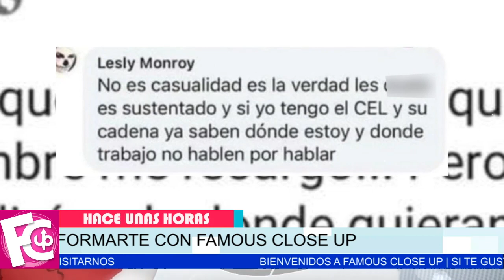🛑🔥 𝗦𝗢𝗡 𝗗𝗘𝗧𝗘𝗡𝗜𝗗𝗢𝗦 Agentes vinculados en el caso de “Benito”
Padre de Octavio Ocaña habló sobre la detención de dichos agentes…